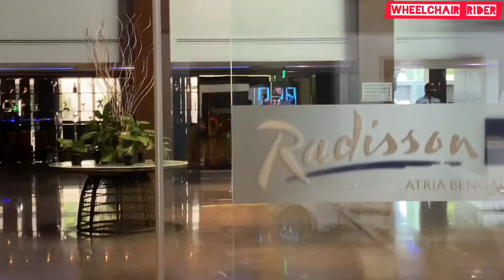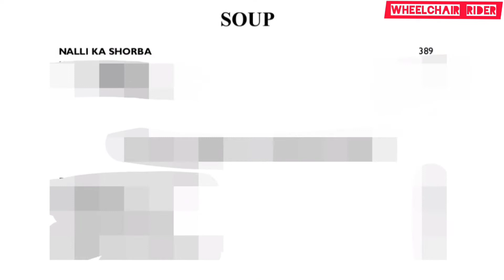Bangalore Radison Blu/ബാംഗ്ലൂർ റാഡിസൺ ബ്ലൂ/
കൊറോണ കാലത്ത് ഒരു ഫൈസ്റ്റാർ ഹോട്ടൽ താമസം. ഇപ്പൊൾ കൊറോണ പേടിയില്ലാതെ വലിയ ചിലവില്ലാതെ താമസിക്കാൻ  70% കുറവോടെ 5 സ്റ്റാർ ഹോട്ടൽ ലഭ്യമാണ്.

നിങ്ങളുടെ വിലയേറിയ അഭിപ്രായങ്ങൾ കമൻ്റ് ചെയ്യുക.